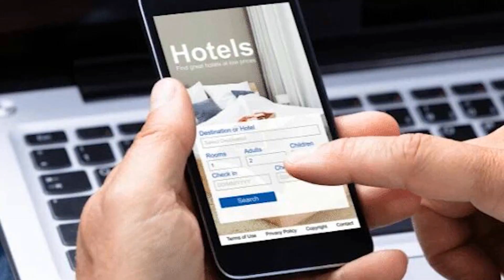⭐5 Mejores HOTELES en MIAMI con Exclusivos Balcones Privados ✅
🔷 En este emocionante episodio, vamos a sumergirnos en el glamour y la comodidad de Miami explorando los Mejores Hoteles con Exclusivos Balcones Privados. Desde las vistas panorámicas del océano hasta la energía vibrante de la ciudad, estos hoteles no solo ofrecen alojamientos excepcionales, sino también la experiencia única de relajarse en tu propio rincón privado al aire libre.

🔷 Te llevaré a un recorrido exclusivo por estos destinos de lujo, destacando las características únicas de cada hotel. Desde la elegancia moderna hasta el encanto clásico, descubriremos qué hace que estos lugares se destaquen y por qué son la elección perfecta para aquellos que buscan disfrutar al máximo de su estadía en Miami.

🔷 Sumérgete conmigo en la opulencia de habitaciones con balcones privados, donde cada amanecer y atardecer se convierten en momentos inolvidables. Analizaremos detenidamente la atención al detalle, los servicios de primera clase y cómo estos hoteles crean un ambiente excepcional para que tus vacaciones sean inolvidables.
🔷 Somos especialistas en documentar experiencias turísticas para enriquecer tus viajes. ¿Tienes en mente algún lugar específico que deseas visitar? ¡Comenta abajo y lo consideraremos para futuros recorridos!

📝 Nota: Las descripciones y servicios del hotel están sujetos a cambios. Te recomendamos verificar la disponibilidad y detalles actualizados antes de realizar cualquier reserva. ¡Prepárate para vivir una experiencia inolvidable! 🌴🌊